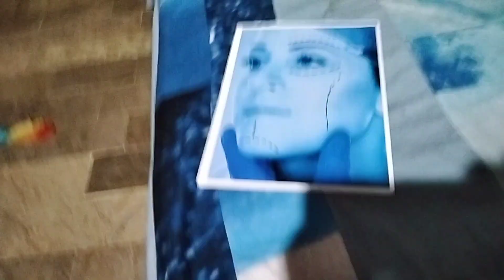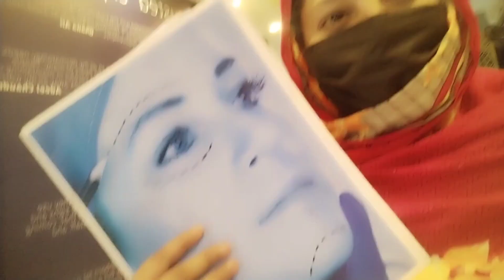ki Baddua Lag Gai 😰Ye Sab Kiya Hogaya| Zoha Beauty Vlog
‎@Sitara Yaseen  ki Baddua Lag Gai 😰Ye Sab Kiya Hogaya| Zoha Beauty Vlog

Zoha Shaikh 431